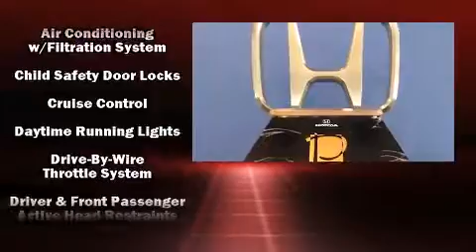2008 Honda Accord 2.4 EX (A5) in Orange City, FL 32763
Introducing the 2008 Honda Accord. This 4 door, 5 passenger sedan still has fewer than 60,000 miles! Smooth gearshifts are achieved thanks to the 2.4 liter 4 cylinder engine, and for added security, dynamic Stability Control supplements the drivetrain. A wealth of standard features means that you no longer have to sacrifice. Such as remote keyless entry, delay-off headlights, 1-touch window functionality, air conditioning, telescoping steering wheel, heated door mirrors, an overhead console, and much more. For drivers who enjoy the natural environment, a power moon roof allows an infusion of fresh air. Premium sound drives 6 speakers, providing you and your passengers a sensational audio experience. In the event of a rollover collision, side curtain airbags provide additional protection for outboard seated passengers. Our sales reps are extremely helpful & knowledgeable. We'd be happy to answer any questions that you may have. Stop by our dealership or give us a call for more information.